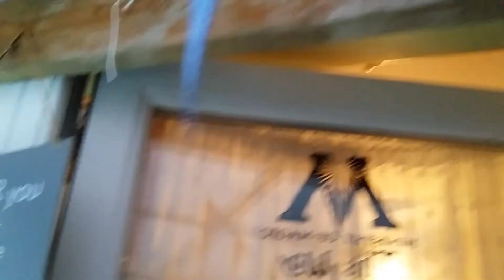RA591 Bargins 😊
When you relize you can get lucky